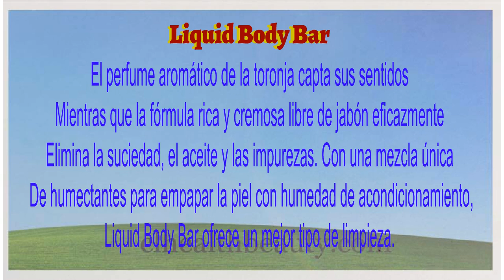Nuskin_Liquid Body Bar